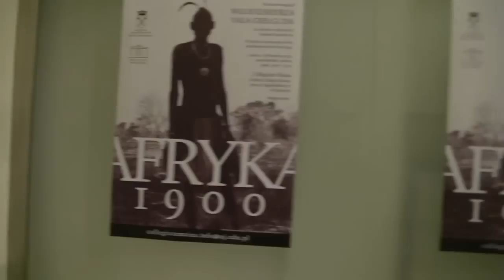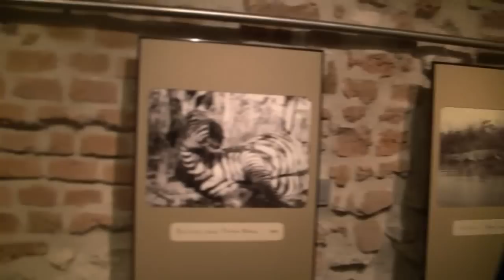AFRYKA 1900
W dniu 2 marca 2012 roku została uroczyście otwarta wystawa w piwnicach Collegium Maius, prezentuje zdjęcia wykonane w Afryce przez Vala Giełguda w ostatniej dekadzie XIX wieku, przechowywane do tej pory przez rodzinę w pięknych secesyjnych albumach. Przedstawiają one tereny dawnej Rodezji, a obecnie Zambi i Zimbabwe. Wykonywane były w czasie wypraw wzdłuż rzeki Zambezi i na przyległych jej terenach. Obok poetyki życia kolonialnego i scen z safari zapisanych w kolorze sepii, na zdjęciach odnajdujemy również ślady walk i niepokojów, które przetaczały się przez te ziemie. Zdjęcia nigdzie dotąd niepublikowane, stanowią bezcenne polonicum powiązane z rodziną wielkiego aktora Johna Giełguda oraz Teodora Axentowicza.
Wystawie towarzyszą współczesne, afrykańskie trofea myśliwskie Jana Potockiego.
Wystawa czynna będzie do 28 kwietnia 2012 roku

F0967